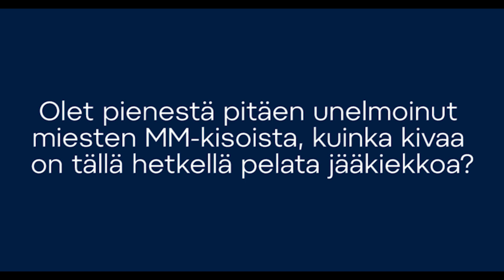Anton Lundell: ”Tästä eteenpäin on pelkkiä kovia pelejä jäljellä”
Kerro eilisestä ratkaisumaalistasi? Olet pienestä pitäen unelmoinut miesten MM-kisoista, kuinka kivaa on tällä hetkellä pelata jääkiekkoa? Kuinka paljon sinulle on tullut onnitteluviestejä Suomesta? Oletko yllättynyt Kanadan vaikeuksista näissä kisoissa? Olisitko uskonut kauden alussa että nämä kisat menevät näin? Anton Lundellin haastattelu mediatilaisuudessa 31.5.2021.